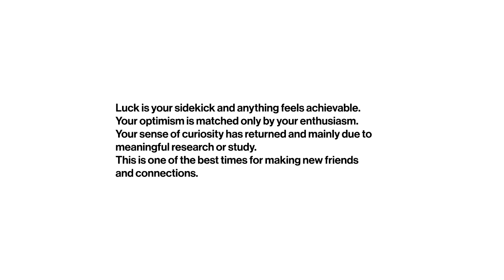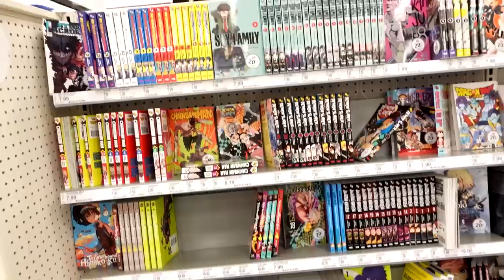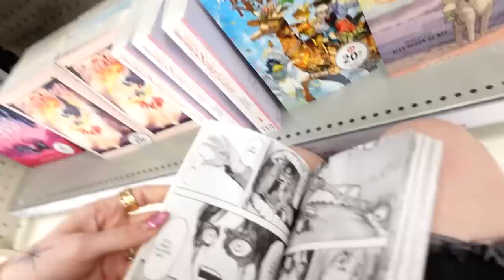NEW KITTEN + BIG CAREER CHANGES!